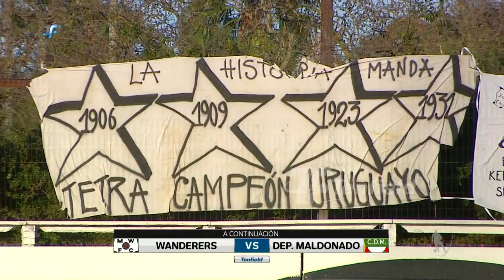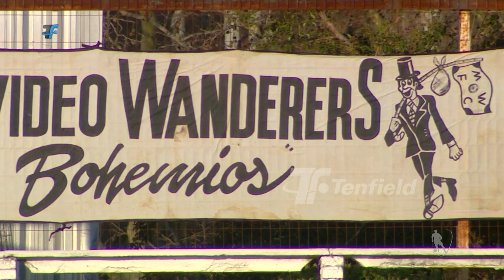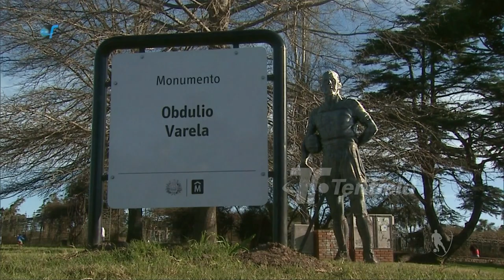Homenaje Obdulio Varela